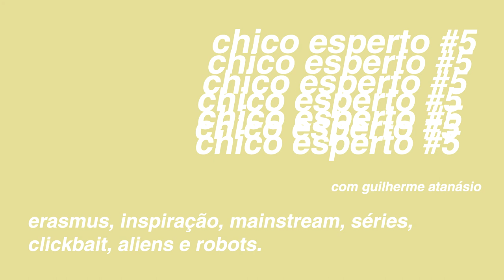chico esperto #5 (com guilherme atanásio)